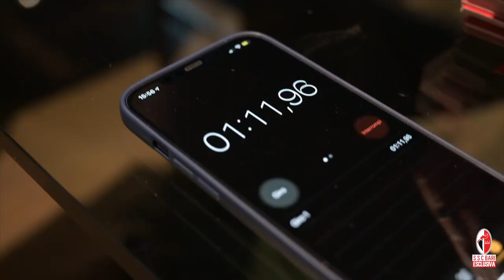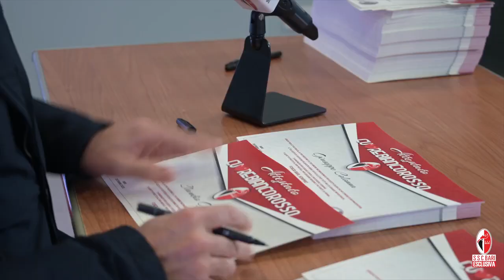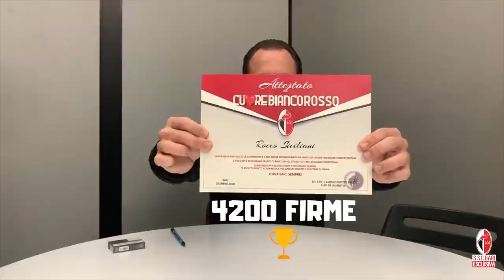Cuore biancorosso LDL challenge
🔴 Il backstage di «Cuore biancorosso // LDL challenge»

⚽ Luigi DeLaurentiis come... Super Mario: firma e consegna a domicilio dei pacchi regalo promessi ai tifosi che hanno rinunciato al rimborso dell'abbonamento relativo alla scorsa stagione